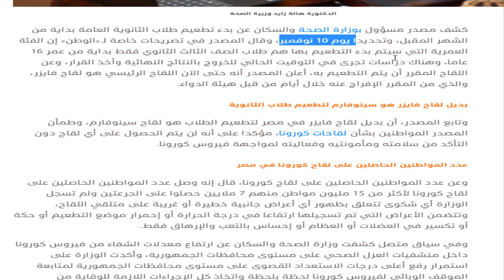مباشر الآن | اخر قرارات وزارة التربية والتعليم بتاريخ اليوم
للانضمام لجروب التليجرام لاحدث الشروحات والمراجعات